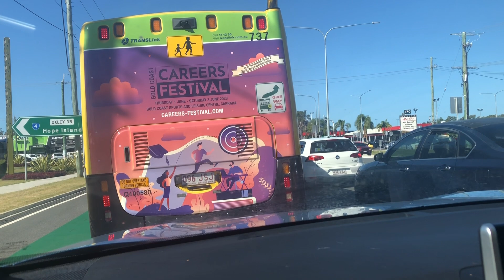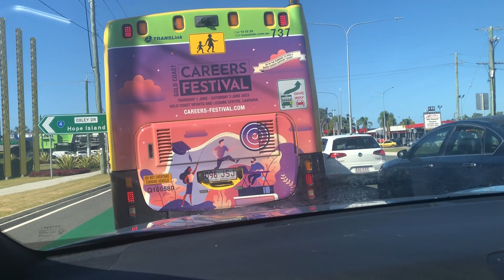Pretend Response To Robbery At Biggera Waters Dominos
All For Fun Entertainment Only